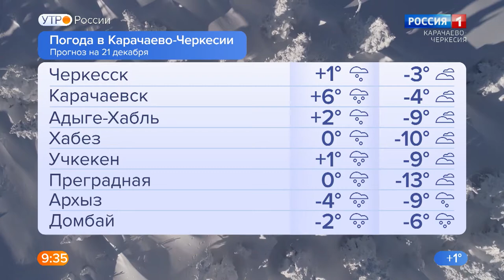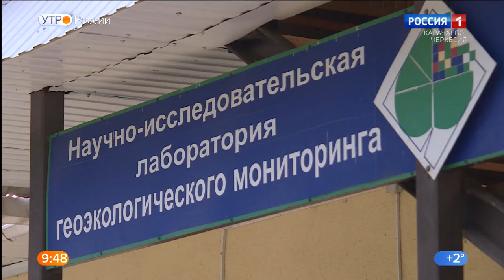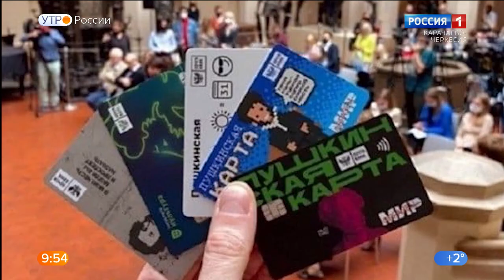Утро России. Карачаево-Черкесия 21.12.2021